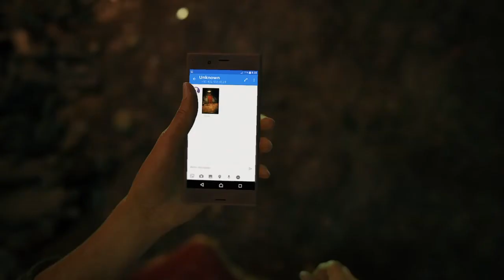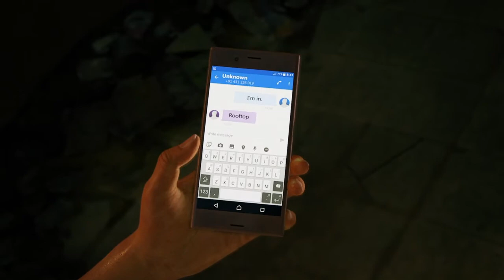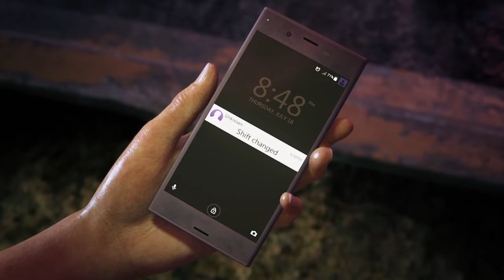Prologue "Pink Lotus" Uncharted: The Lost Legacy Walkthrough Part 1